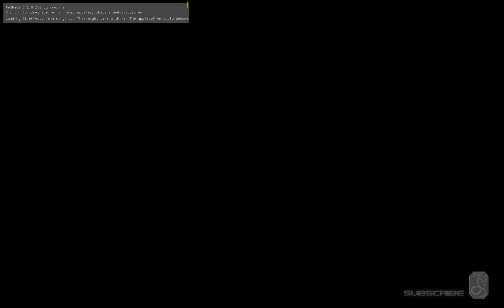Rainbow Six 3: Raven Shield in 2020 | R6 Eagle Watch Classic: Operation Little Wing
A NEW old game:

NEW

AWESOME!
New particle effects on explosions and ricochets, based on material, by Jo92
AWESOME!
Testing new weapon sounds

NEW

A deeply tweaked Mastereffect preset for RvS. Reshade refuses to work in my system, so let's go with the next best thing.
NEW Tango AI [ CUSTOMIZABLE ! ] | by .Twi
NEW Rainbow AI | by ac11b
NEW Penetrable Surfaces | by .Twi
NEW Weapon Accuracy and Damage model, deeply tweaked for realism | Jose21Crisis
NEW goggles overlay v3.0  | by me
NEW ragdoll physics | by CrazyJake

Don't miss the exciting new features for the TRUE Rainbow Six experience!

Operations:
"Militant terrorists "BOTHRA" have seized control of the Russian space shuttle Buran on its launch pad. An international crew has been taken hostage, and the terrorists are threatening to kill them, as well as destroy the shuttle's valuable payload. Your mission is to neutralize all terrorists and safely free the hostages."

John Clark
"Apparently the tangos got into the launch pad disguised as workers. Israeli and Japanese satellites are in the payload bay and some of the crew is being held hostage. There's the potential here for a major international incident. Take your time and watch your backs."

Gabe Daniels
"I'm glad to try to help you people out, but this is a tough situation. There's only one way into the shuttle from the pad and that's by way of an entrance ramp. If they're holding our guys on the flight deck you're going to have a heck of a time getting in there."

Newswire:
"REPUBLIC OF KAZAKHSTAN (United News International)
A group of terrorists seized control of the Russian space shuttle this morning and held a number of scientists and cosmonauts hostage until the launch pad was stormed by government security forces later in the day. The group, calling itself the Brotherhood of the Higher Realm Army or BOTHRA, has previously attacked government installations in Pakistan, but this is the first time they have struck outside of that country.

A spokesman for the Russian government revealed that despite heavy gunfire on the launch pad, the assault team had regained control of the facility with minimal losses. All personnel were evacuated from the area by sunset and investigators are now trying to determine how the terrorists passed undetected through site security."